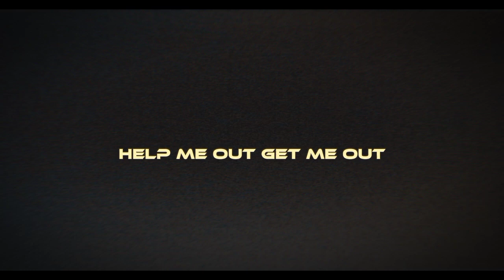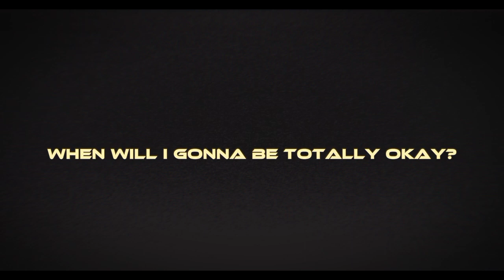FANA - OUT (COVER)